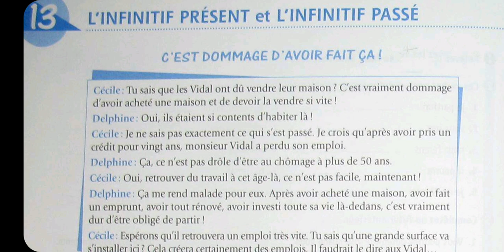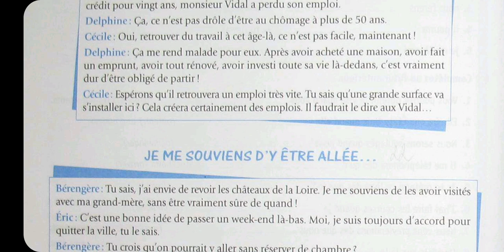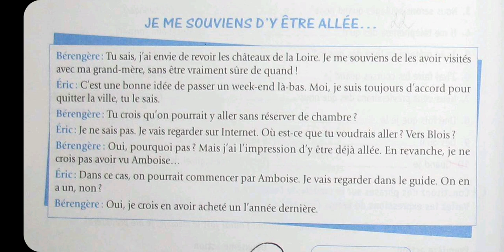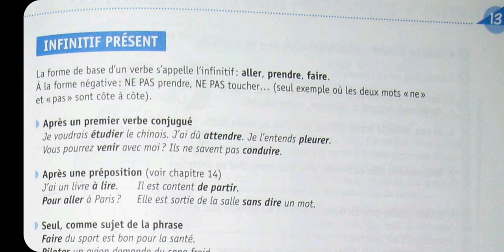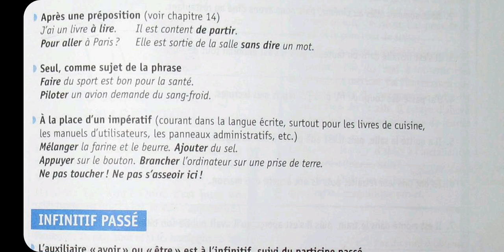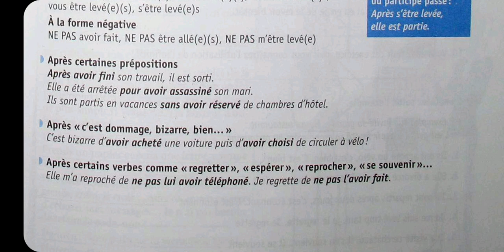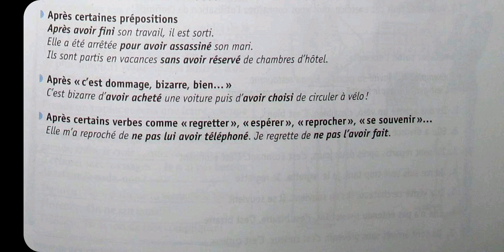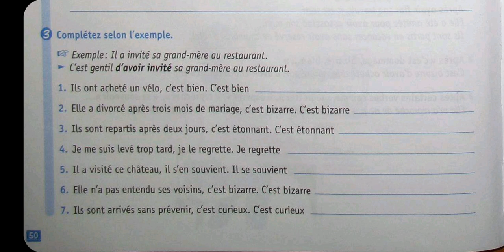თავი 13 - L'nfinitif présent et l'infinitif passé